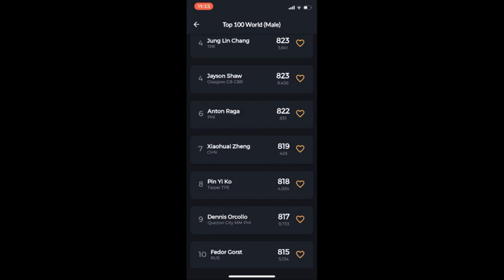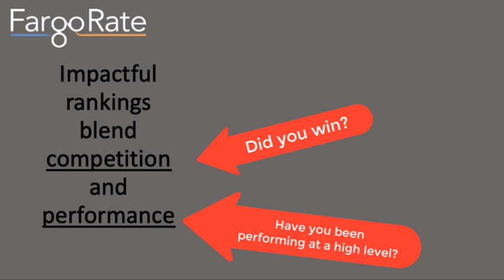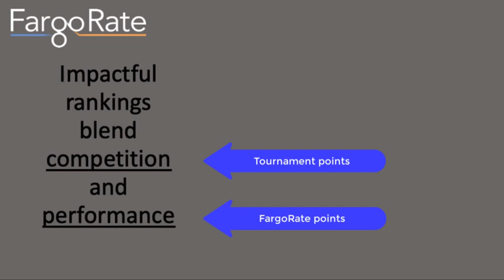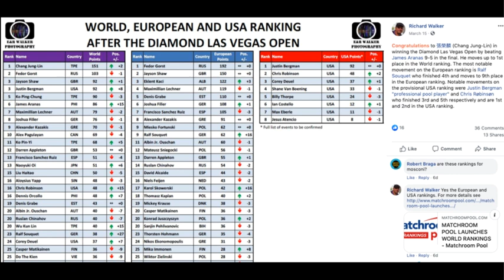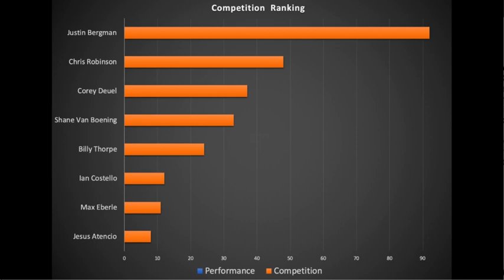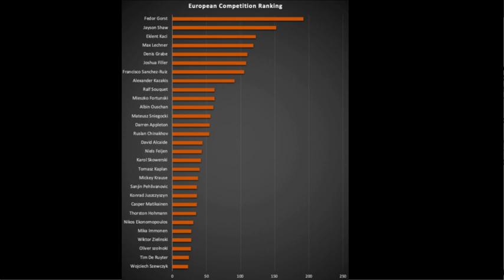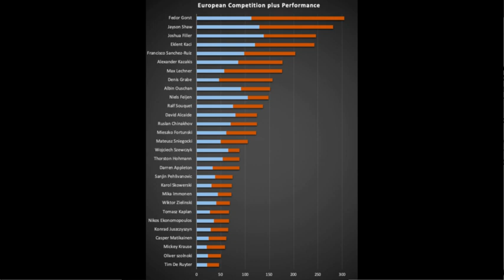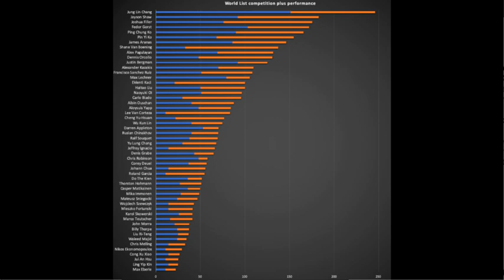Ranking Pool Players: blending competition and performance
A proposal for how to blend tournament points and Fargo Ratings to improve pool-player rankings.